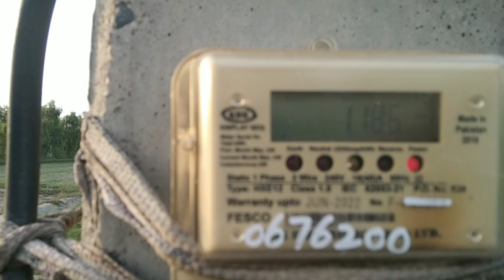Pakistani vlogs|happy joint family today vlogs@Zahrabhakkar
Pakistani vlogs|happy joint family today vlogs@Zahravlogs9 happyjointfamily duckybhaivlogs zahrqvligs9 This channel is all about natural beauty of Pakistan and village vlogs Punjab Pakistan, Garmi main shaam ki routine, village life of Punjab
Pakistan,                                                         village vlogs channel,                                  Desert women life style,                       Traditional life of
Punjab Pakistan, Matti ke Ghar, Mud house life in
pakistan, Pakistan Village Life, Daily village routine, village foods style.